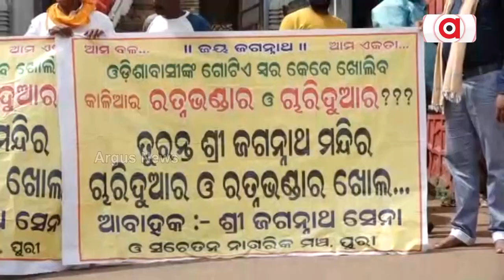କୋରାପୁଟରେ ଶ୍ରୀଜଗନ୍ନାଥ ସେନାର ଭକ୍ତ ଜାଗରଣ ଜନସଂପର୍କ ଯାତ୍ରା || Ratnabhandar || Koraput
ଶ୍ରୀ ଜଗନ୍ନାଥ ମନ୍ଦିରର ୪ ଦୁଆର ଓ ରତ୍ନ ଭଣ୍ଡାର ଖୋଲିବା ପ୍ରସଙ୍ଗ ନେଇ କୋରାପୁଟରେ ଶ୍ରୀଜଗନ୍ନାଥ ସେନାର ଭକ୍ତ ଜାଗରଣ ଜନସଂପର୍କ ଯାତ୍ରା।